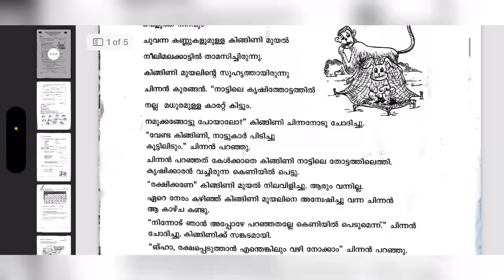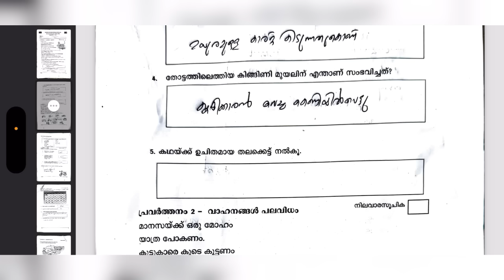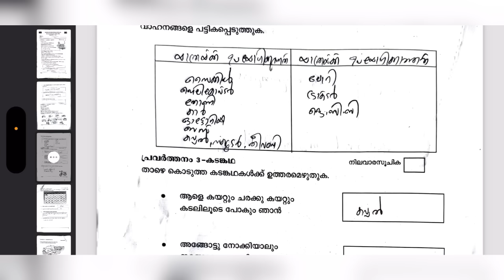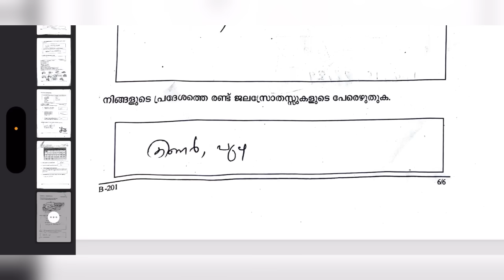ANNUAL EXAM 2024 INTEGRATION DAY 1 CLASS 2 QUESTION PAPER 22/03/2024